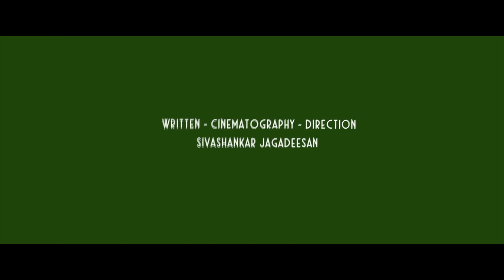Vithaikkaran Movie Review | Sathish | John Vijay | Madhusudhan Rao | Venki | Films and Fans